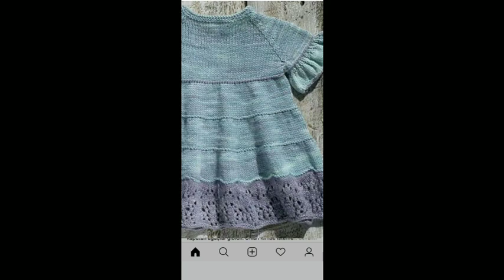very attractive handkitting baby frock sweater design